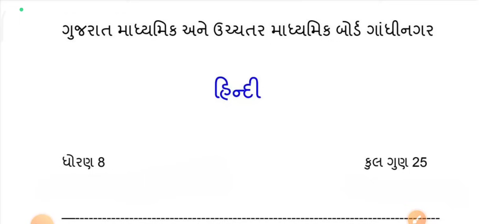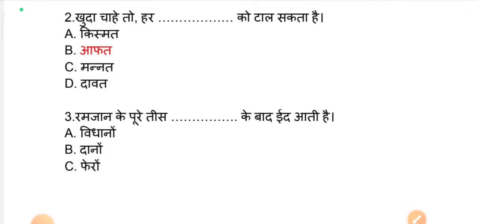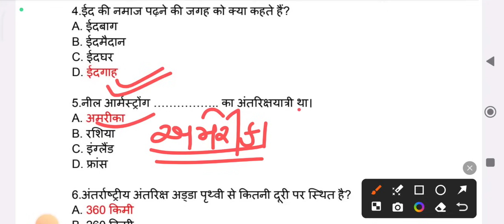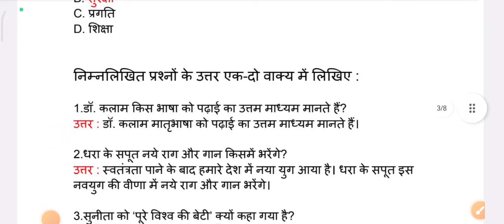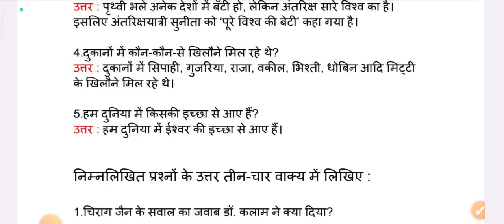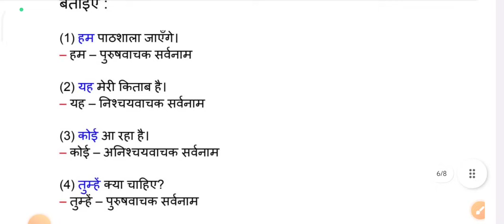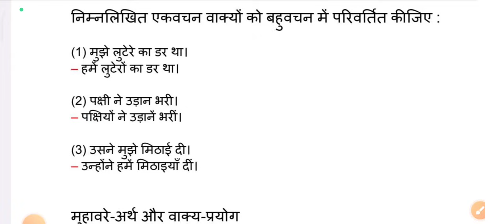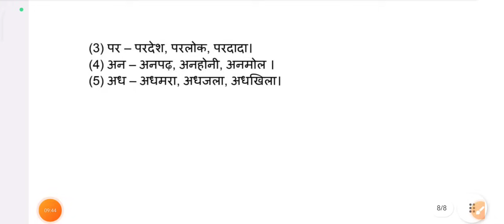Dhoran 8 Hindi ekam kasoti paper solution September 2024 | Std 8 hindi Ekam Kasoti Paper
std 8 hindi ekam kasoti paper
dhoran 8 hindi ekam kasoti paper 2024